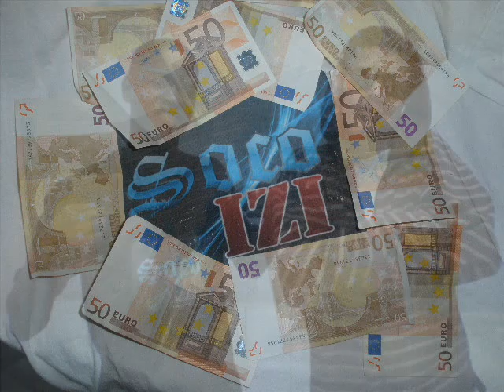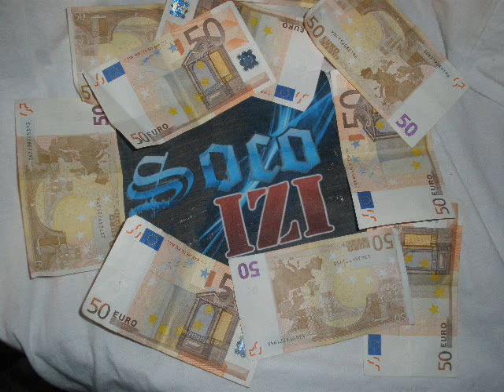Soco izi Bad Boy Remix , Rap Mauritanien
voila le Remix Troube l'Original SUr facebook
 bad boy soco izi deja en ligne